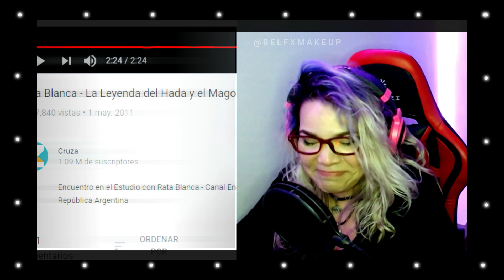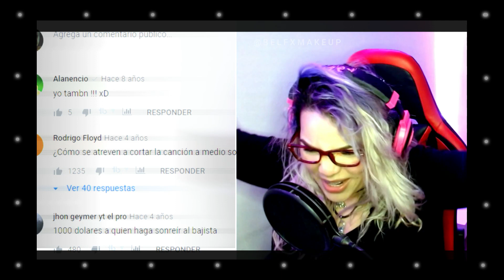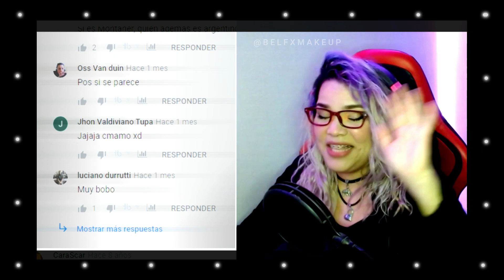Reacción | Rata Blanca - La Leyenda del Hada y el Mago | Bel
Si desean apoyarme y ver mas videos entren a este link :)
Les cuento que estaré haciendo Stream por TWITCH
Saludos y Bendiciones  ♥